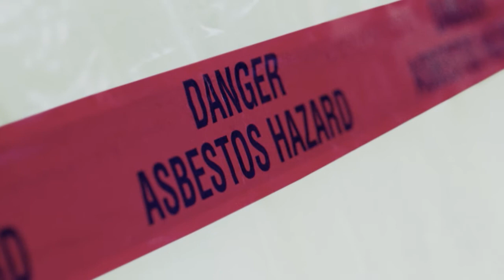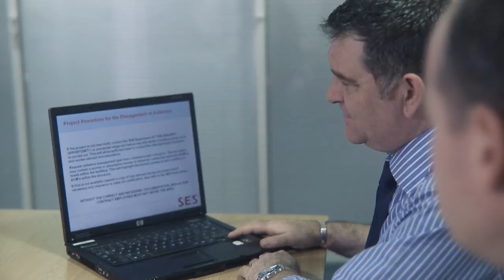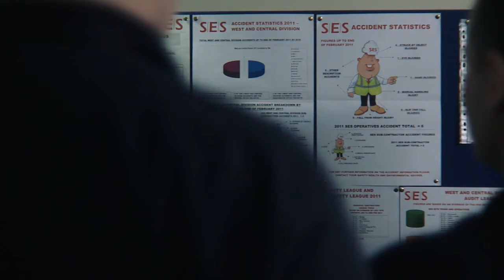SES - Think Safety! Health & Safety Film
A new health & safety film for Shepherd Engineering Services Ltd (SES).